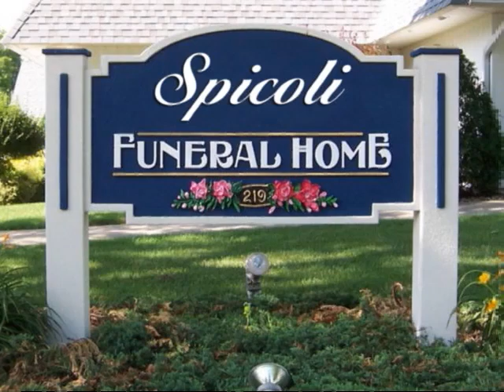Rude Crew 5 - Sick and Twisted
Well, the title says it all. It's definitely sick and twisted.